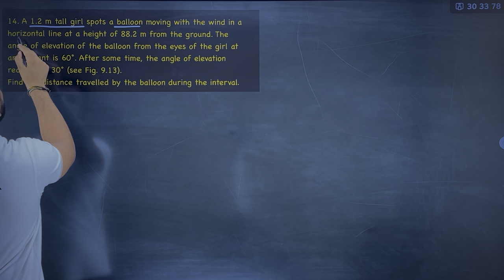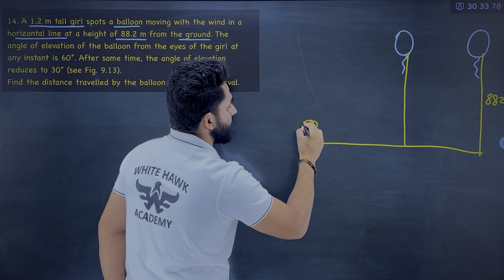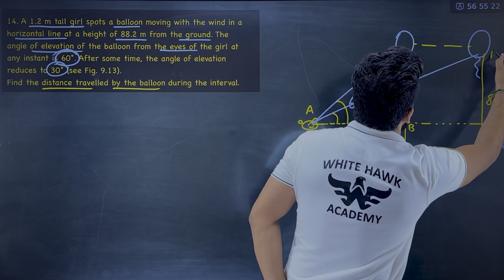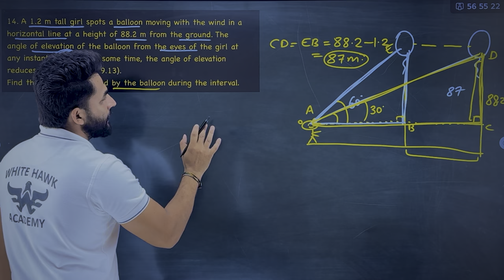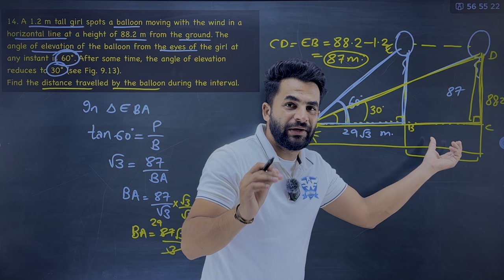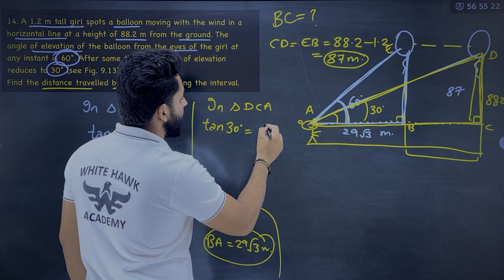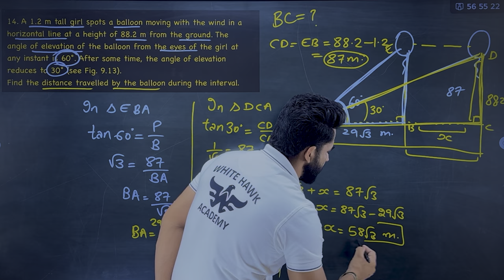Ex 9.1 Q14 | Some Applications ofTrigonometry | Chapter 9 | Class 10 Maths |NCERT maths with Avtar B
Ex 9.1 Q14 | Some Applications ofTrigonometry | Chapter 9 | Class 10 Maths |NCERT maths with Avtar Brar

In this lecture, you will understand important question 14 of chapter 9 applications of trigonometry of class 10th mathematics in a very detailed easy, enjoyable and interesting manner.